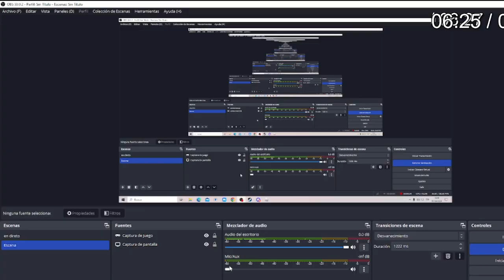doors retro mode trailer